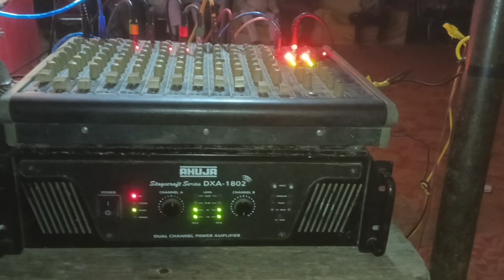वायरलेस माइक कौन सा बेस्ट होता हैmangal DJ Live program setup आहूजा सेटअप